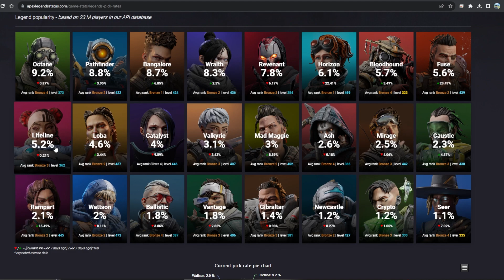【これ最強すぎ】ライフラインに"移動式ドローン"が今後到来へ！？リワークの可能性が浮上した件 | ApexLegends